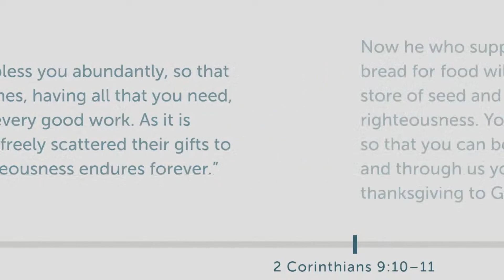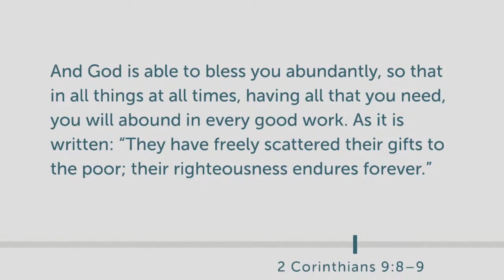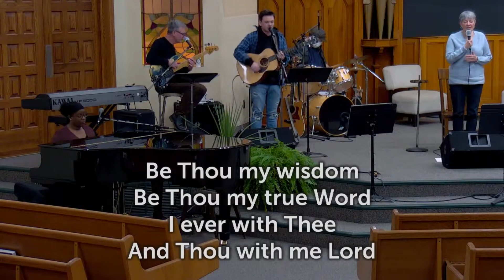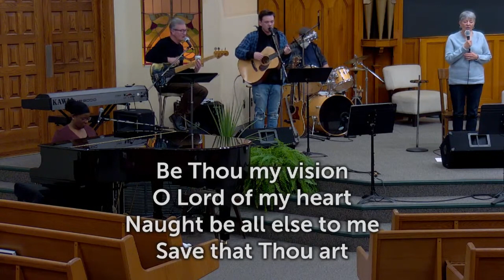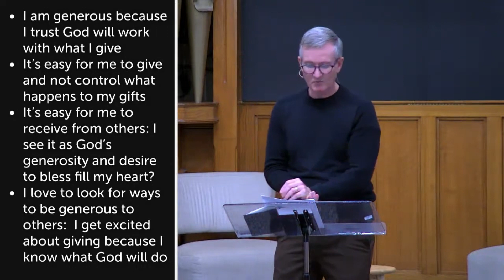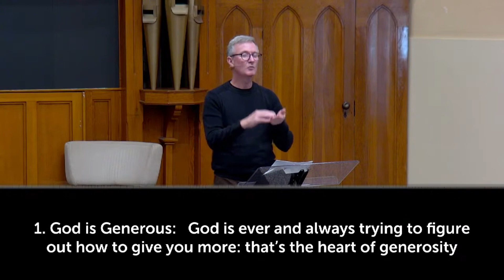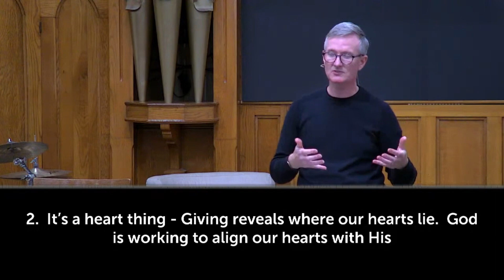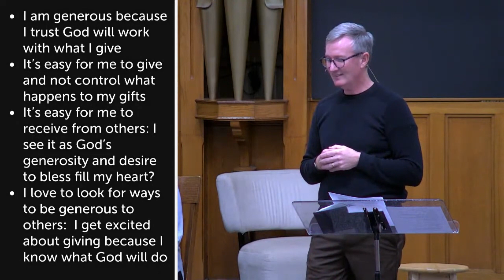November 20 202 Calvary. United (Message Portion)